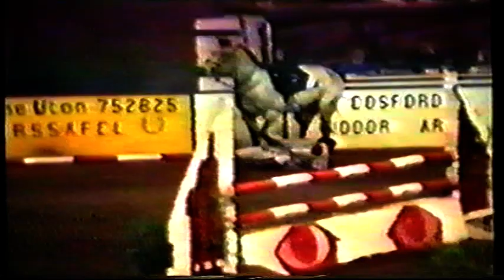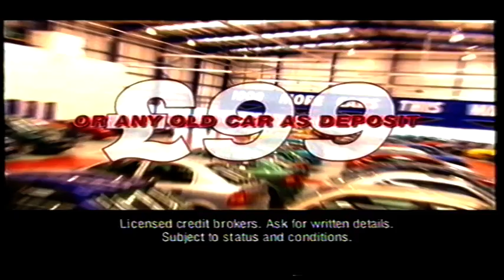You've Been Framed - Lisa Riley (2)